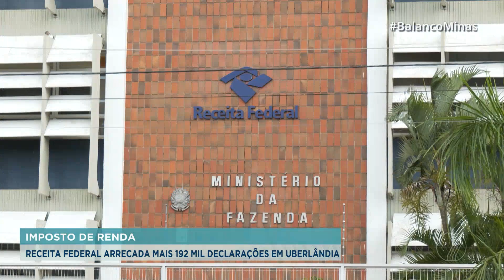Receita Federal arrecada mais 192 mil declarações em Uberlândia | BALANÇO GERAL